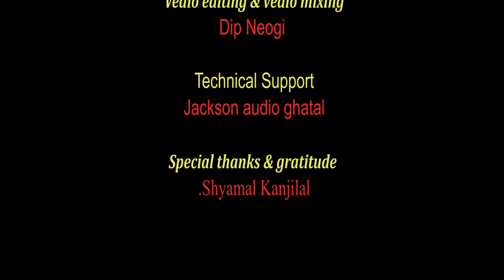Mago Tui Asbi Bole // মাগো তুই আসবি বলে//Kamal Mondal//Srijit Jana//Agamoni//Pujor Gaan 2020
New pujo bengali song--2020
( Released on the auspicious day- Mahahasaptami)

"Mago tui asbi bole.."
Singer-- Ksmal Mondal
Lyricist -- Srijit Jana
Composer-- Kamal Mondal
Music arrangement & audio mixing-- Subrata Bose
Voice dubbing -- Jackson audio, Ghatal
Camera -- Subrata Mondal
Vedio editing & vedio mixing-- Dip Neogi
Special thanks & gratitude-- Shyamal Kanjilal

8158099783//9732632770